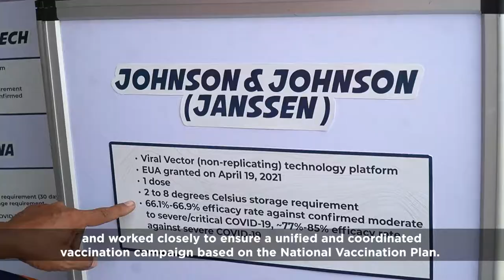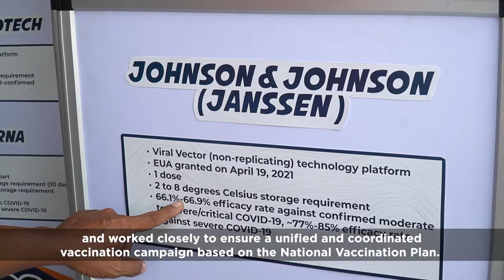LOOK: BCS LAUNCHES RESBAKUNA PHOTO EXHIBIT WITH DOH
The Bureau of Communications Services (BCS) launched the photo exhibit entitled, "RESBAKUNA: Kasangga ng BIDA, A Photo Exhibit on the Vaccination of the Philippines against COVID-19" at the Department of Health (DOH) Gymnasium on July 9, 2021.

The launch was led by DOH Secretary Francisco Duque III, Undersecretary Gerardo Bayugo, and BCS Director Ma. Florinda Princess E. Duque.